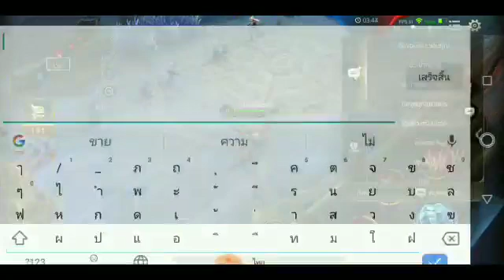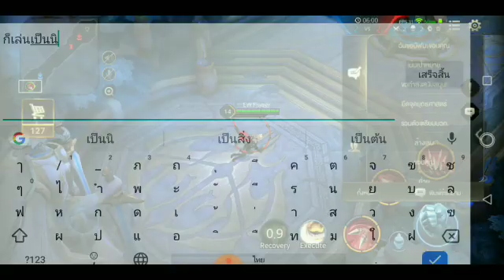EW.Fiwzer เวเรส1-1กับ winzer